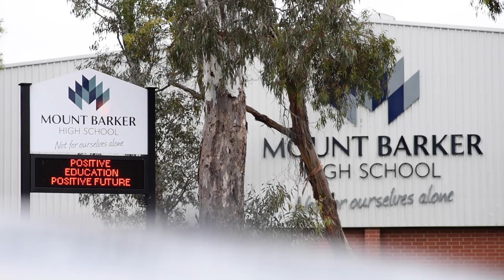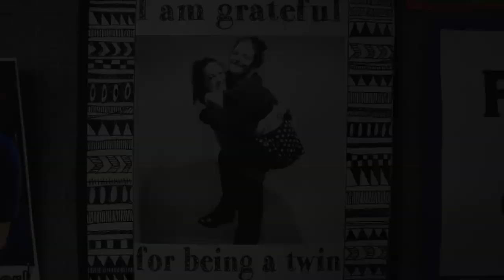ALL case study: Positive Education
ALL case study: Positive Education.  How one school is using diagnostic tools to measure students’ wellbeing and how teachers are using this data to improve student wellbeing.  Read the full case study and find additional resources